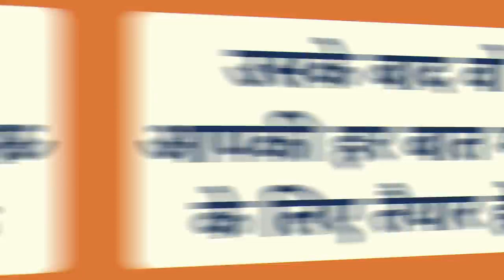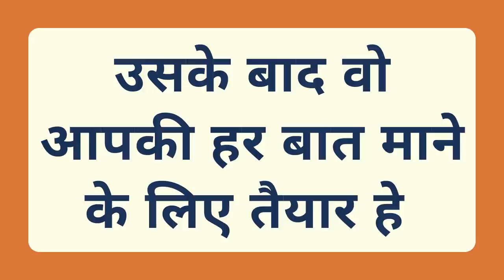यह खाने के बाद जिसका भी नाम लोगे वश में होते ही कच्चा चबा जाएगी आपको आज ही